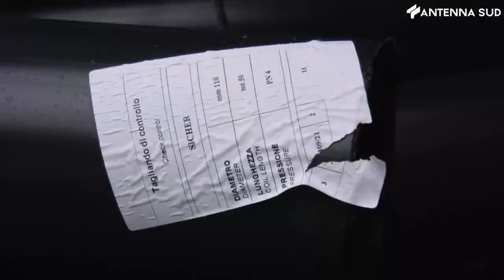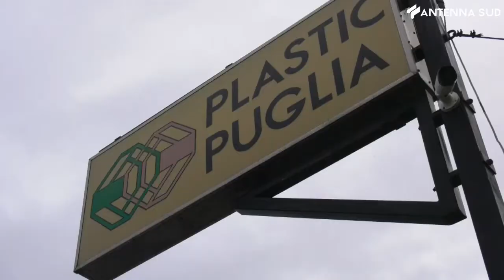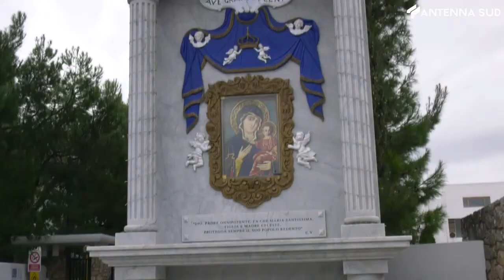21 dicembre 2021 - E' partita da Monopoli l'idea che ha cambiato il mondo agricolo